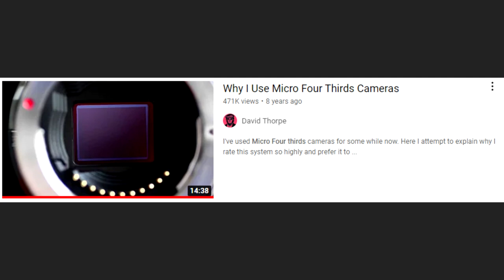8 Years Using Micro Four Thirds, What I Learned So Far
Today is my 8 years anniversary of switching to Micro 4/3, and I want to share my experience of using Micro Four Thirds for 8 years. I talked about the reasons why I switched to M43, the problems that I encountered, and what made me stay in Micro Four Thirds for all these years. In essence, Micro Four Thirds is a very capable camera format that can produce great result, but with the right compromises for people who are looking for a lighter overall camera and lens setup.

Chapters
00:00 Start
00:18 Introduction
05:02 What I love from MFT
07:01 Hidden Gem Lenses
10:32 What matters the most
11:46 What needs to be improved
13:43 Conclusion

🎬 Recorded using Panasonic G85, Panasonic GX8, Panasonic LX100, DJI Pocket 2, and/or DJI Osmo Pocket

📷 Lens I use: Laowa 7.5mm f/2, Panasonic 12-35mm f/2.8, Olympus 9-18mm f/4-5.6, and/or Panasonic Leica 15mm f/1.7

🎤 Audio: Rode Wireless Go, Rode VideoMicro, Saramonic XM1, and/or Rode VideoMic NTG

🎬 Graded and edited using Vegas Movie Studio Platinum 16

Hopefully you guys find this video to be useful.
Cheers!
Gary Wiryawan